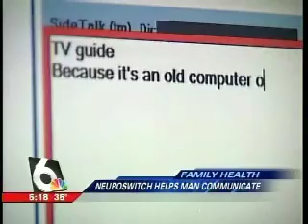WOWTV - NeuroSwitch Helps Vet Communicate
Gary Griffin USAF (Ret) using NeuroSwitch for Communications with his family and carers despite Locked in Syndrome due to ALS MND - Report from WOWTV NBC News Anchor Tracy Madden